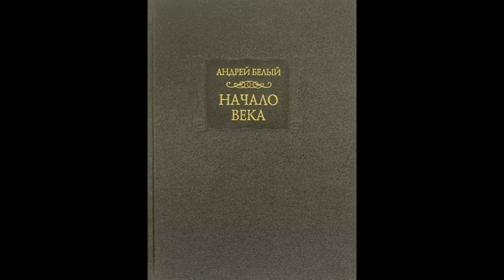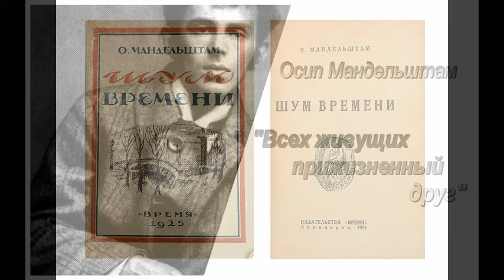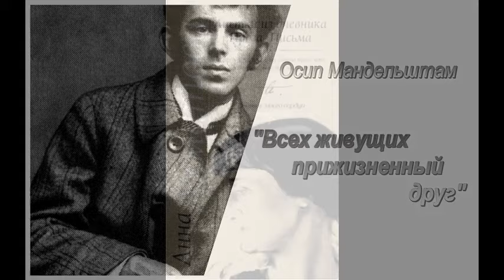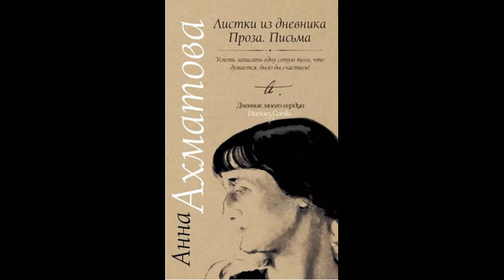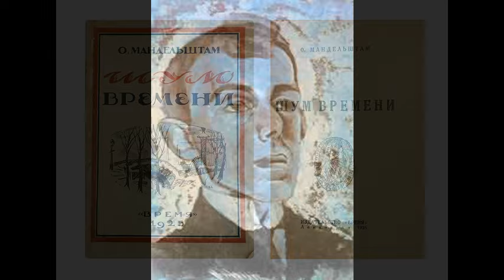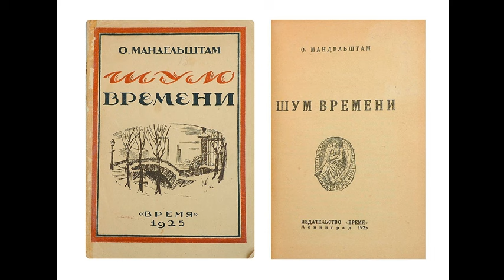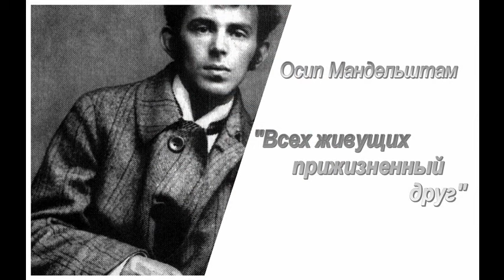Осип Мандельштам. Всех живущих прижизненный друг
Эссе (5/5) Олега Кустова об Осипе Мандельштаме «Всех живущих прижизненный друг» читает автор.

      Квинтэссенцией судеб еврейства, а вместе с ним других - больших и малых - европейских народов  и социальных групп звучат слова Н. Я. Мандельштам:
      – Как мы метались в двадцатом веке, зажатые между Гитлером и Сталиным!
      – Долго ль ещё нам ходить по гроба, как по грибы деревенская девка?.. – вопрошал О. Э. Мандельштам в ноябре 1930-го накануне массовых гекатомб, принесённых диктаторскими режимами.
      Метались евреи, русские эмигранты, немецкие коммунисты, жители Словакии, Чехии, Польши, Эстонии, Латвии и Литвы – тысячи, миллионы… Какими детскими шалостями предстали тогда перипетии рыночного капитализма – кредиты, клерки, адвокаты, конторы, банкротства!

Домби и сын

Когда, пронзительнее свиста,
Я слышу английский язык –
Я вижу Оливера Твиста
Над кипами конторских книг.

У Чарльза Диккенса спросите,
Что было в Лондоне тогда:
Контора Домби в старом Сити
И Темзы жёлтая вода.

Дожди и слёзы. Белокурый
И нежный мальчик Домби-сын;
Весёлых клерков каламбуры
Не понимает он один.

В конторе сломанные стулья,
На шиллинги и пенсы счёт;
Как пчёлы, вылетев из улья,
Роятся цифры круглый год.

А грязных адвокатов жало
Работает в табачной мгле –
И вот, как старая мочала,
Банкрот болтается в петле.

На стороне врагов законы:
Ему ничем нельзя помочь!
И клетчатые панталоны,
Рыдая, обнимает дочь.

1913

БИБЛИОГРАФИЯ

 1. Аверинцев С. С. Судьба и весть Осипа Мандельштама // С. С. Аверинцев. Поэты. М.: Школа «Языки русской культуры», 1996. С. 189–273.
 2. Ахматова А. А. Листки из дневника // Собр. соч. в 6 т. Т. 5. М.: Эллис Лак 2000, 2001. С. 7–146.
3. Ахматова А. А. Мандельштам // Собр. соч. в 6 т. Т. 5. М.: Эллис Лак 2000, 2001. C. 21–31.
4. Бахтин М. М. Проблемы творчества Достоевского. Киев: 1994.
 5. Белый А. Между двух революций. Воспоминания. М.: Худож. лит., 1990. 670 с.
 6. Белый А. Начало века. Воспоминания. М.: Худож. лит., 1990.
 7. Белый А. Петербург: Роман в 8 гл. с прологом и эпилогом // Собрание сочинений. М.: Республика, 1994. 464 с.
 8. Бродский И. Надежда Мандельштам. Некролог.
 9. Герштейн Э. Г. Мемуары. СПб.: Инапресс, 1998.
 10. Заметки о пересечении биографий Осипа Мандельштама и Бориса Пастернака // Память. Исторический сборник. Париж, 1981.
11. Из хроники последних дней Мандельштама // Новая Газета. 25 декабря 2013 г.
 12. Искандер Ф. А. Поэты и цари. М.: «Огонёк», 1991.
 13. Кихней Л. Г. Осип Мандельштам: философия слова и поэтическая семантика [Электронный ресурс]: монография / Л. Г. Кихней, Е. В. Меркель. – М.: ФЛИНТА, 2013.
 14. Мандельштам Н. Я. Воспоминания. Нью-Йорк: Изд-во имени Чехова, 1970.
 15. Мандельштам О. Э. Египетская марка // О. Э. Мандельштам. Собрание сочинений в 4 т. Т. II. М.: ТЕРРА, 1991. С. 3–42.
 16. Мандельштам О. Э. Литературная Москва // О. Э. Мандельштам. Собрание сочинений в 4 т. Т. II. М.: ТЕРРА, 1991. С. 326–331.
 17. Мандельштам О. Э. Литературная Москва. Рождение фабулы // О. Э. Мандельштам. Собрание сочинений в 4 т. Т. II. М.: ТЕРРА, 1991. С. 332–338.
 18. Мандельштам О. Э. О природе слова // О. Э. Мандельштам. Собрание сочинений в 4 т. Т. II. М.: ТЕРРА, 1991. С. 241–259.
 19. Мандельштам О. Э. О собеседнике // О. Э. Мандельштам. Собрание сочинений в 4 т. Т. II. М.: ТЕРРА, 1991. С. 233–240.
 20. Мандельштам О. Э. Поэт о себе // О. Э. Мандельштам. Собрание сочинений в 4 т. Т. II. М.: ТЕРРА, 1991. С. 217.
 21. Мандельштам О. Э. Пшеница человеческая // Полное собрание сочинений и писем в 3 т. Т. 2. Проза. М.: Прогресс-Плеяда, 2010. С. 82–86.
 22. Мандельштам О. Э. Разговор о Данте // О. Э. Мандельштам. Собрание сочинений в 4 т. Т. II. М.: ТЕРРА, 1991. С. 363–413.
 23. Мандельштам О. Э. Холодное лето // О. Э. Мандельштам. Собрание сочинений в 4 т. Т. II. М.: ТЕРРА, 1991. С. 129–132.
 24. Мандельштам О. Э. Четвёртая проза // О. Э. Мандельштам. Собрание сочинений в 4 т. Т. II. М.: ТЕРРА, 1991. С. 177–192.
 25. Мандельштам О. Э. Шум времени // О. Э. Мандельштам. Собрание сочинений в 4 т. Т. II. М.: ТЕРРА, 1991. С. 43–108.
 26. Мариенгоф А. Б. Это Вам, потомки! // Собрание сочинений: В 3 т. Т. 2: Кн. 2. М.: Книжный Клуб Книговек, 2013. С. 17–126.
 27. Одоевцева И. В. На берегах Невы. М.: Захаров, 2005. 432 с.
28. Терапиано Ю. Встречи // О. Э. Мандельштам. Собрание сочинений в 4 т. Т. I. Стихотворения. М.: ТЕРРА, 1991. С. 445–447.